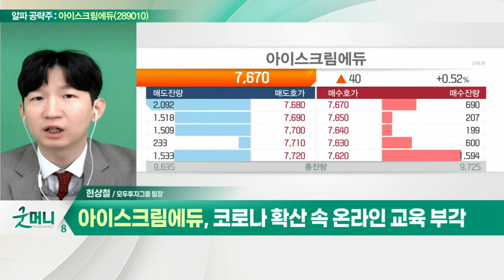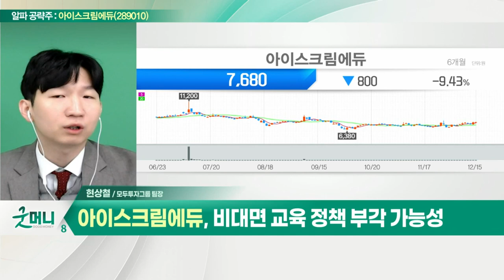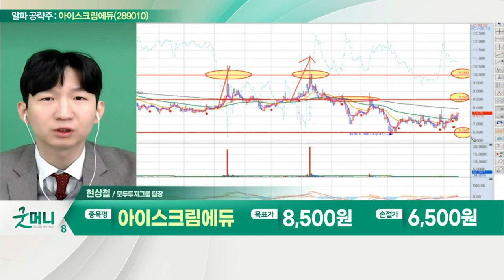아이스크림에듀(289010)... 코로나 확산 속 온라인 교육 부각_알파 공략주 (20211215)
아이스크림에듀(289010)
- 코로나 확산 속 온라인 교육 부각
- 학교 등 업무협약 관계 구축
- 스마트 학습 시장 선도
- 메타버스 플랫폼 개발 관련 MOU 체결
- 비대면 교육 정책 부각 가능성